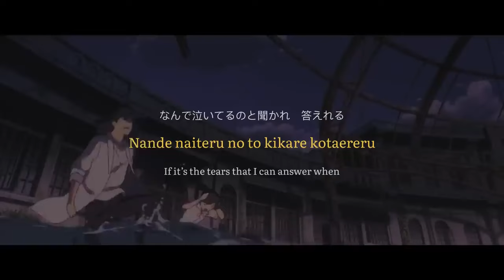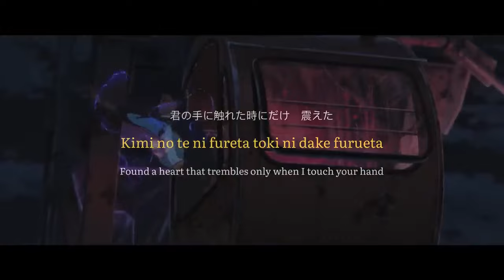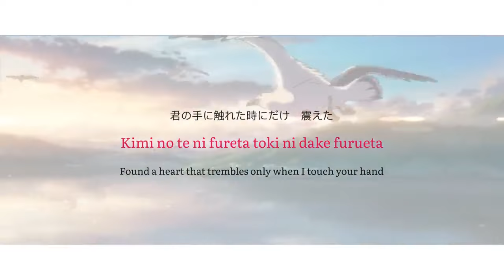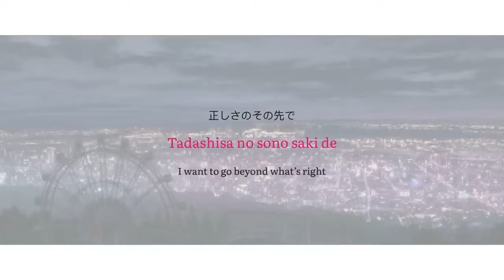すずめの戸締まリ SUZUME OST AMV Lyrics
I know I have been inactive for a year I apologize for that but enjoy this video and I will try to be consistent in this channel Thank You ❤️❤️

About The OST -

Movie- Suzume No Tojimari (すずめの戸締まり)
Director - Makoto Shinkai
Music Composer - Kazuma Jinnouchi
Produced by - CoMix Wave Films
Singer - Keiko Masuda

Some Tags-